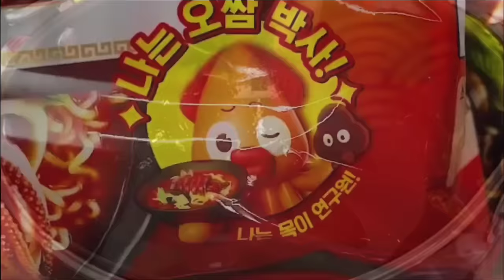🔥 Món Ăn Hàn Quốc Cách Nấu Món Mì Gói Của Hàn Quốc Cực Đơn Giản🥘🍜🔥